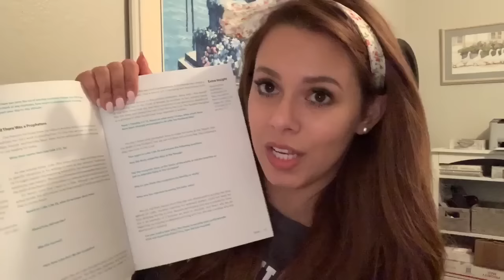VLOG 034 | Life updates + Gen Z Christian girl probs